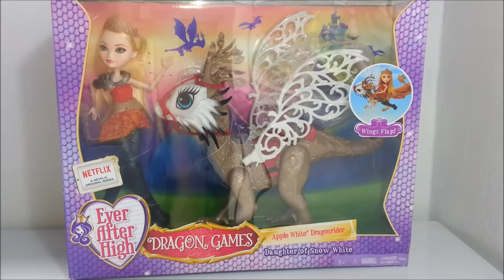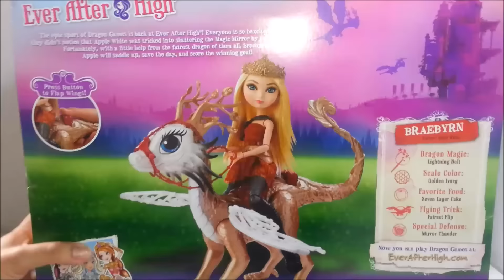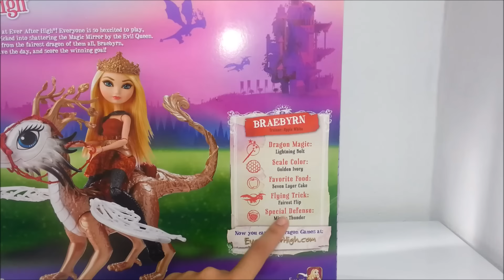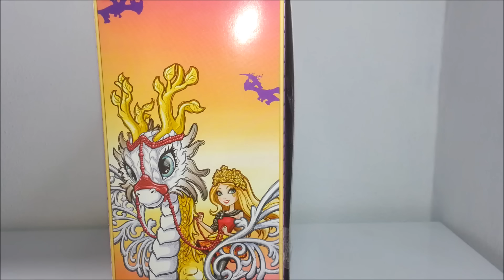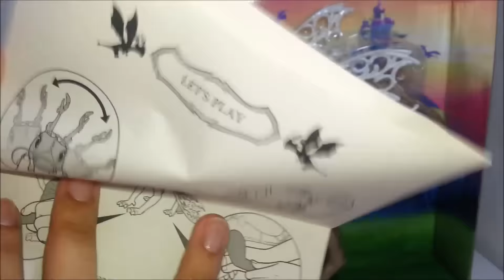Review - Ever After High - Apple White Dragonrider - Dragon Games